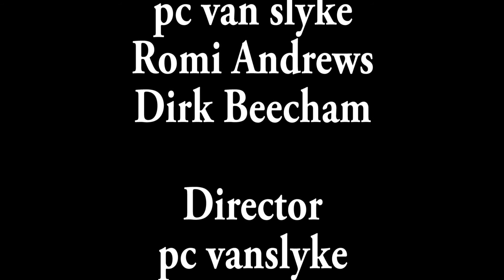Focus on Arts Interview with David Miranda, Part One